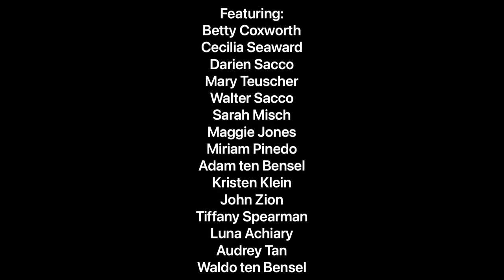“Betty Coxworth: Untucked” trailer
“Betty Coxworth: Untucked” boldly exposes the inner workings and behind-the-scenes struggles of instagram "star" Quarantine Betty. This mockumentary features exclusive interviews with her family and friends, activists, legal and academic experts, her creator Cecilia who controls nearly every aspect of Betty’s existence and of course: Betty herself!

Featuring: Betty Coxworth, Cecilia Seaward, Sarah Misch, Darien Sacco, Walter Sacco, Kristen Klein, Mary Teuscher, John Zion, Adam ten Bensel, Maggie Jones, Tiffany Spearman, Miriam Pinedo, Audrey Tan, Luna Achiary, Waldo ten Bensel.

Directed and written by: Cecilia Seaward, shot remotely by cast, Editing: Cecilia Seaward, Produced by: Cecilia Seaward, Maggie Jones, and Miriam Pinedo.Tunic Productions, 2021

This 20 minute mockumentary received an honorable mention for Best Female Performance at the London Web Fest in 2021, was nominated for best COVID-19 film at Phoenix Shorts, was deemed a finalist at Paris International Short Festival, Beyond the Curve Film Festival, Only The Best Film Awards, Independent Shorts Awards, and Vancouver Independent Film Festival.